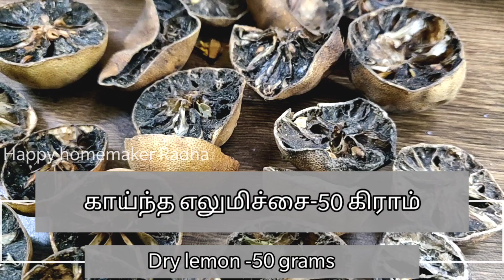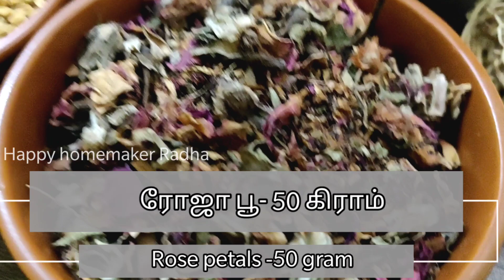How to Make Herbal Hair Wash powder Naturally | சீயக்காயுடன் இதெல்லாம் சேர்த்து அரைத்து பாருங்க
Herbal Hair wash Preparation | Herbal Powder in Tamil | Homemade herbal hair wash shikakai powder making in our traditional way

Ingredients for herbal hair wash:

Shikakai -1kg
Fenugreek seeds-1/4kg
Green gram dhall-1/2kg
Soapnut-150gms
Hibiscus flower-50gms
Rose petals-50gms
Cassia auriculate-50gms
Dry amla-50gms
Dry lemon-50gms
Sweet flag-5 pieces
Mimusops elengi-50gms(optional)
vettiver-50gms(optional)
Herbal Shampoo Purchasing Link
Rajah ayurvedha herbal shampoo
Online Quality Store Reetha Amla Shikakai (Raw Form) Combo Pack, 300 g (Pack of 3)
Forest Herbs Organic Premium Quality Whole Dried Amla, Reetha, Shikakai Raw Form for Hair Care Each 100Gms
Dhurka Bringha Herbal Hair Wash Paste 200g Pack

Benefits of herbal hair wash Ingredients
1.shikakai:
   cleansing,restores shine to hair,promotes hair growth,strengthens hair root and dramatically reduces hair fall.
2.Soapnut (or)soap berries:
   Primarily cleansing,contains natural sponions.
3.Dry Amla:
   Restores natural oil,reduces frizziness,improves dark hair pigmentation and prevents premature graying.
4.Hibiscus flowers:
   Deep conditioning,prevents hairfall and split ends,restores softness and shine.
5.Green gram:
   De-greasing and cleansing which maintains scalp health.
6.Fenugreek:
   Prevents dandruff,restores vitamins and minerals to the scalp.Helps strenghen hair and prevent breakage.
7.Vettver:
   Anti bacterial,anti inflamatory,Imparts nuturing oils to hair,along with a smoky,gives good fragrance to your hair.
8.Rose petals:
   Controls excess oil,stablizes ph balance,reduces frizzeness,adds fragrance.
9.dry lemon:
   create shinier hair,reduces oil and dandruff.
10.Mimusops elengi(magilam poo):[optional]
   Good for sinus patients.If you have a sinus problem you can add this dry flower with your herbal hair wash.
11.cassia Auriculata(aavaram poo):
   strenghten our hair roots and for fast hair growth.